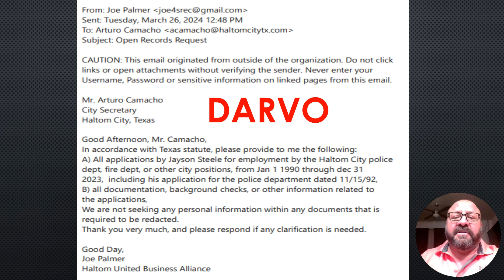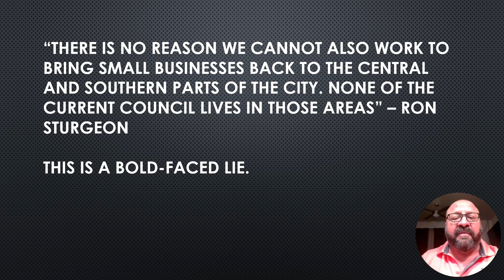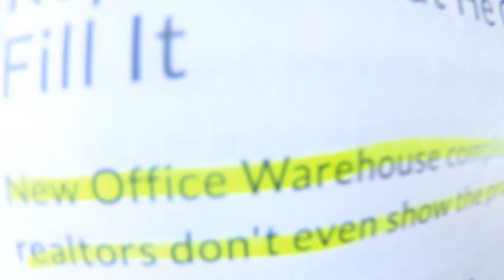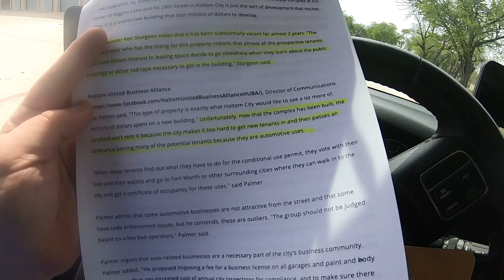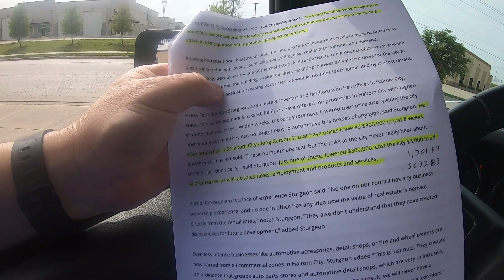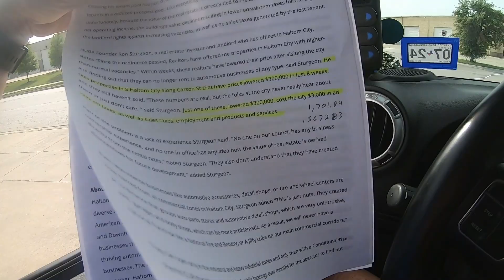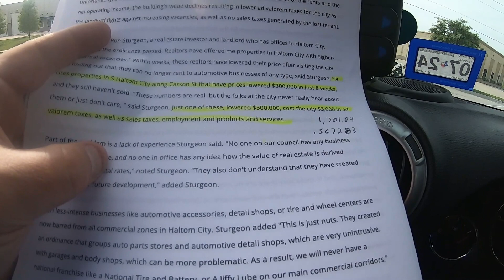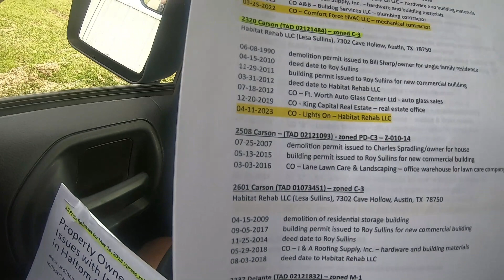EPISODE 6 RON STURGEON, JOE PALMER AND HUBA LIES AND MANIPULATION OF HALTOM CITIZENS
IN THIS VIDEO WE EXPOSE THE LIES AND MANIPULATION TECHNIQUES EMPLOYED BY RON STURGEON, JOE PALMER AND HUBA AGAINST THE CITIZENS OF HALTOM CITY WITH EXAMPLES.